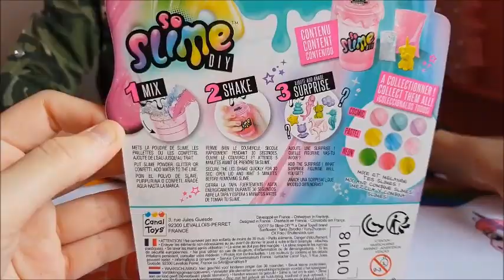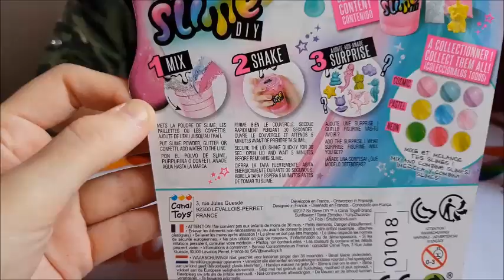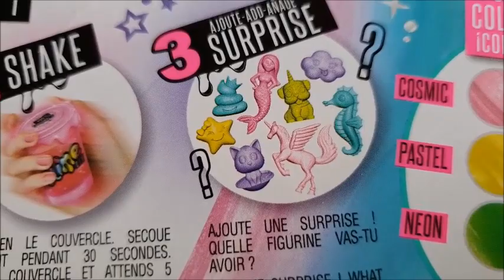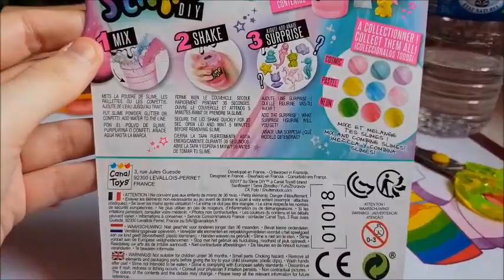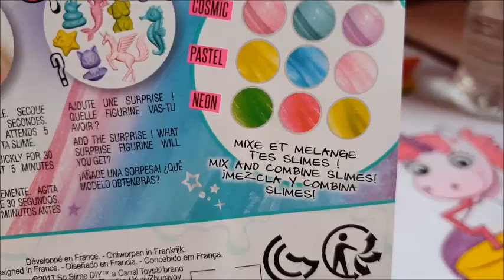[CRASH TEST] - faire du slime avec de l'eau - SO SLIME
☆ Rejoins nous sur :
- sur snapchat : recreafun_off
- sur musical.ly : recreafun_officiel

Faire du slime avec seulement de l'eau ... C'est possible avec les shakers de SO SLIME :D

RAPPEL DE MES CODES PROMO :
- BEGUMMY :  -15% à valoir sur tous le site : code : RECREAGUMMY
- BEGUMMY :  -20% à valoir seulement sur les vestes airgummy (pour enfants et adultes)  : code : RECREAFUNAIR

- MERCIHANDY : pour l'achat d'une bougie, un gel pour les mains offert (bien mettre la bougie et le gel pour les mains offert dans le panier l'offre ce fait à la fin automatiquement) : code : RECREABOUGIES

Pour nous écrire :
Récréa fun
350, Chemin du Pré neuf
CDV 45694
38350 LA MURE (D'ISERE)
FRANCE